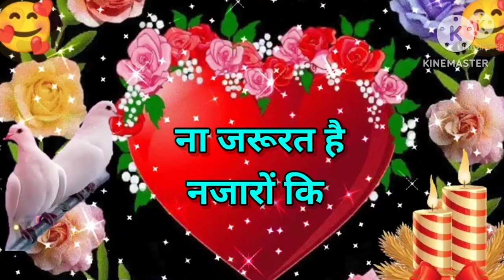Good night video,Good night status , Good night song, Good night photo, Good night